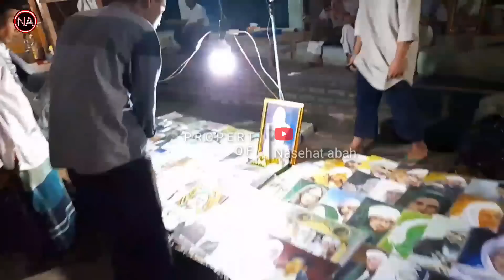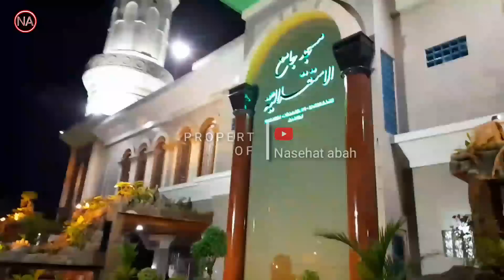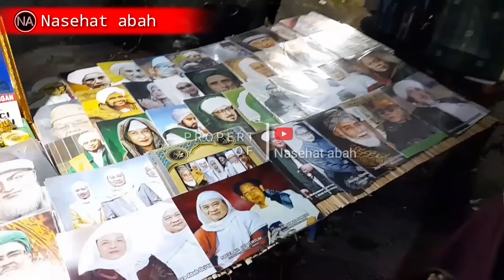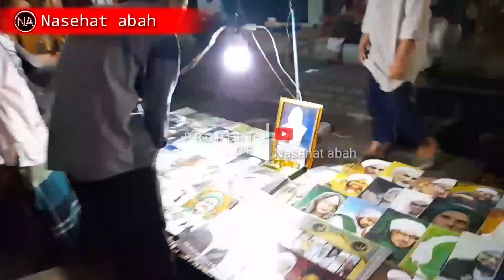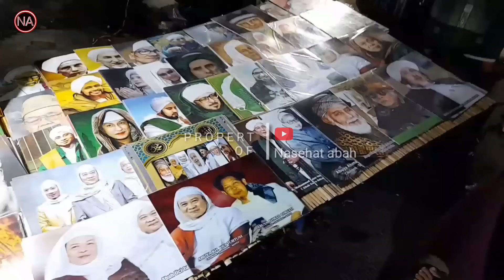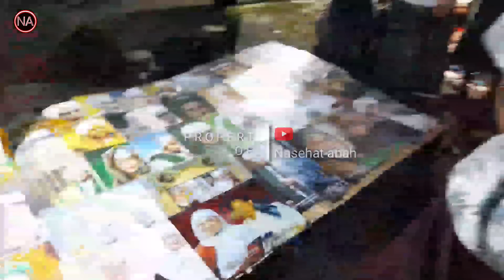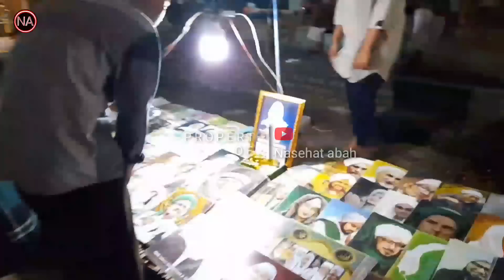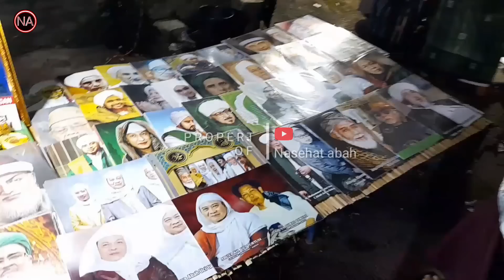4 PAGAWEAN NU PANG GORENG GORENGNA ● ABUYA UCI CILONGOK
PENGAJIAN ABUYA UCI CILONGOK 4 PAGAWEAN NU PANG GORENG GORENGNA